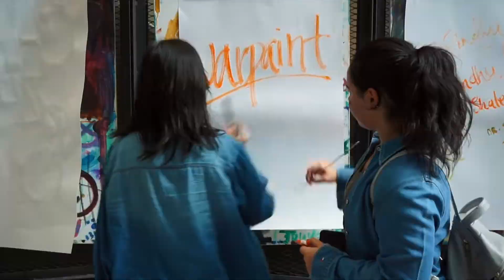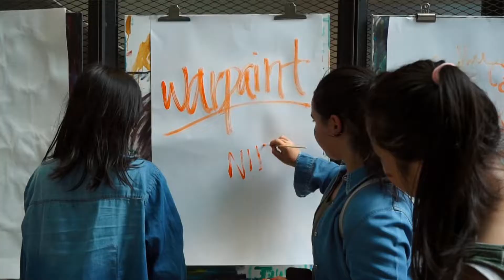Warpaint - 88rising, NIKI - Haruna Suzuki Choreography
"Hip-hop makes the world go round..." - Snoop Dogg

Dancers: Haruna Suzuki, Alexa Gonzalez, Zouzam Hangsing
Choreography: Haruna Suzuki
Videography: Zafran Rarang

Song: Warpaint - 88rising, NIKI